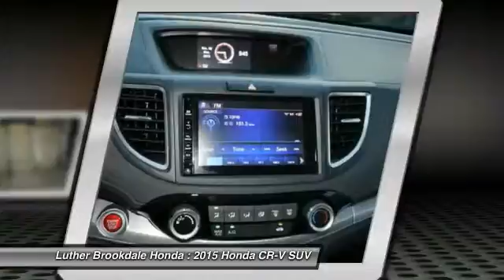2015 Honda CR-V Brooklyn Center,Maple Grove,Plymouth,Minneapolis R1710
2015 Honda CR-V EX

CARFAX 1-Owner. FUEL EFFICIENT 33 MPG Hwy/26 MPG City! EX trim, White Diamond Pearl exterior and Beige interior. Heated Seats, Sunroof, iPod/MP3 Input, AWD, Alloy Wheels. CLICK NOW! KEY FEATURES INCLUDE: Sunroof, AWD, Heated Driver Seat, Aluminum Wheels, iPod/MP3 Input. EXPERTS ARE SAYING: Exceptional fuel economy; abundant passenger and cargo room; nifty self-folding rear seats; appealing tech and safety features. -Edmunds.com. Great Gas Mileage: 33 MPG Hwy. EX with White Diamond Pearl exterior and Beige interior features a 4 Cylinder Engine with 185 HP at 6400 RPM*. DRIVE WITH CONFIDENCE: CARFAX 1-Owner and a clean CARFAX Vehicle History Report; Qualifies for CARFAX Buyback Guarantee. WHY BUY FROM US: Brookdale Honda has moved across Brooklyn Blvd. to our incredible new facility. You will find Minnesota's largest selection of Pre-Owned Honda's and well as the full line up of new Honda's. Need financing? We have a variety of financing terms available. Fuel economy calculations based on original manufacturer data for trim engine configuration. Please confirm the accuracy of the included equipment by calling us prior to purchase.